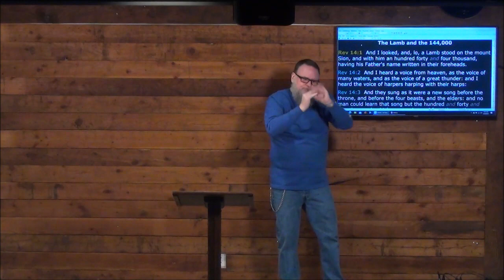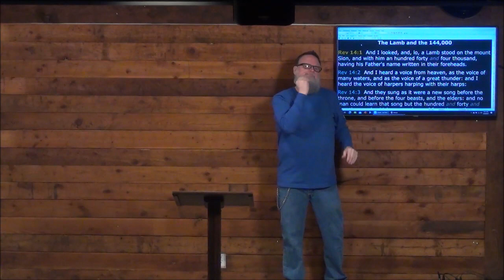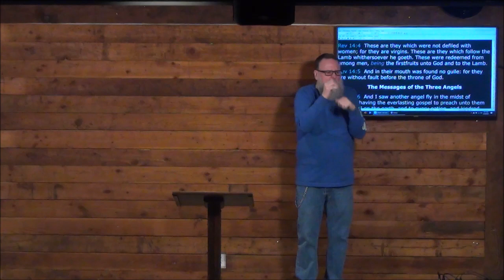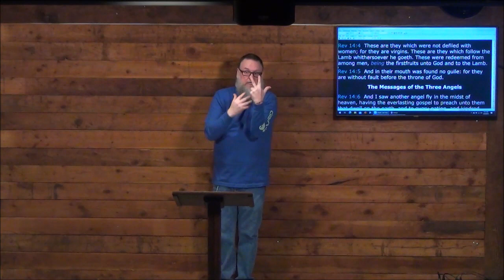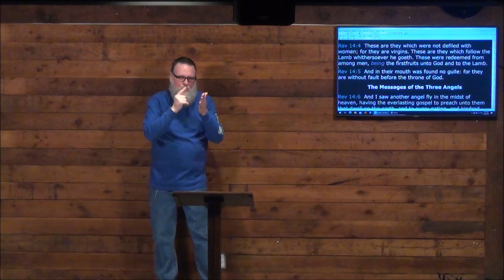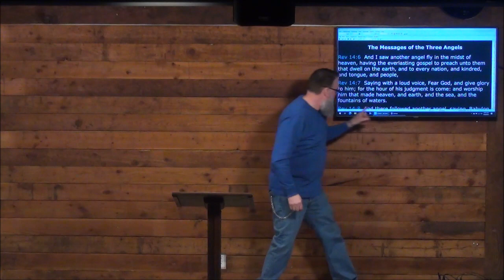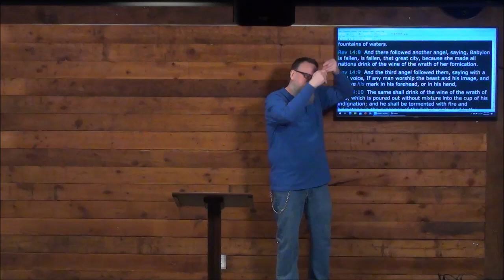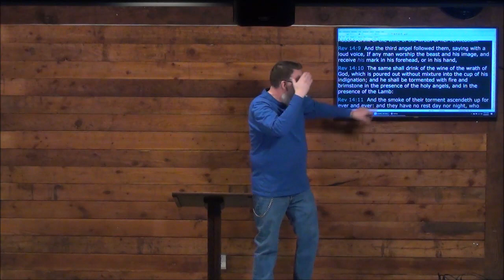Bible Prophecy & Current Events wk 22 ASL Feb 26 2023